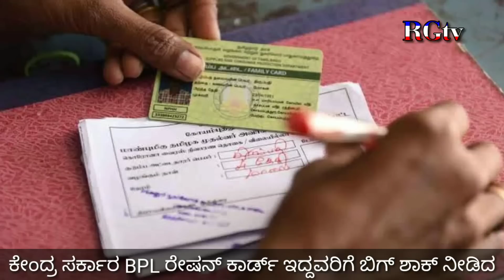Central Government : BPL ರೇಶನ್ ಕಾರ್ಡ್ ಇದ್ದವರಿಗೆ ಬಿಗ್ ಶಾಕ್ // BPL ration card New rules in Karnataka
Central Government New rules updates // BPL ರೇಶನ್ ಕಾರ್ಡ್ ಇದ್ದವರಿಗೆ ಬಿಗ್ ಶಾಕ್ ನೀಡಿದೆ ಕೇಂದ್ರ ಸರ್ಕಾರ // ಇನ್ನೂ ಮುಂದೆ ಉಚಿತ ಅಕ್ಕಿ ಕೊಡಲ್ಲ // BPL APL AAY ration card New rules in Karnataka // BPL ration card Link with Aadhar card // BPL ration card Ekyc status check 2023// RG TV Kannada